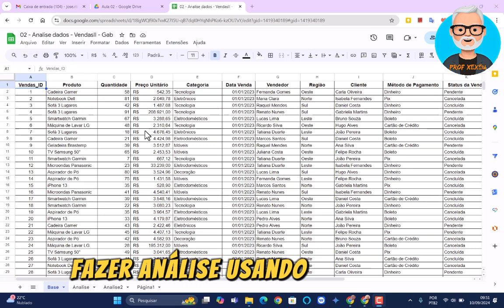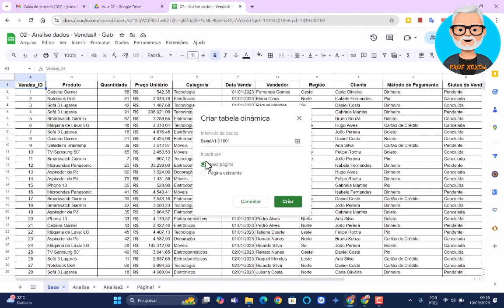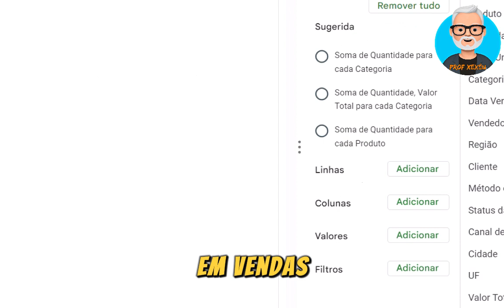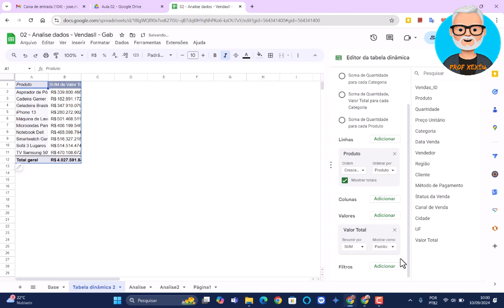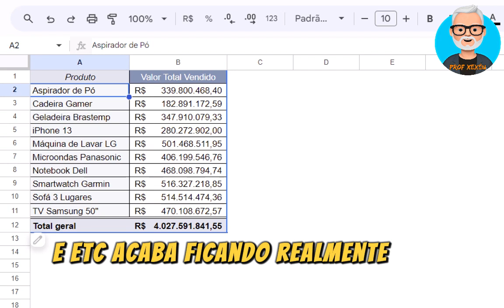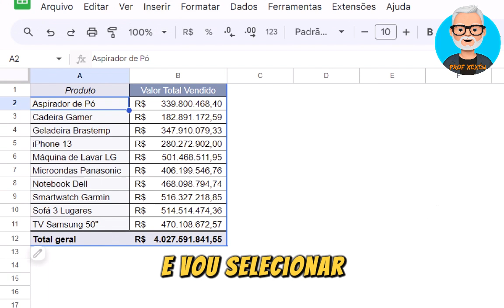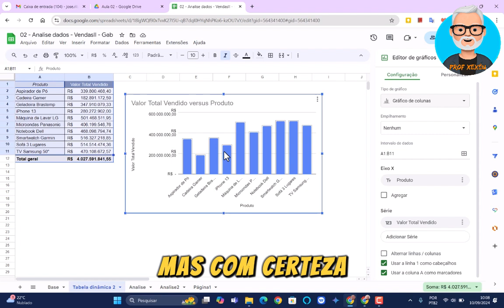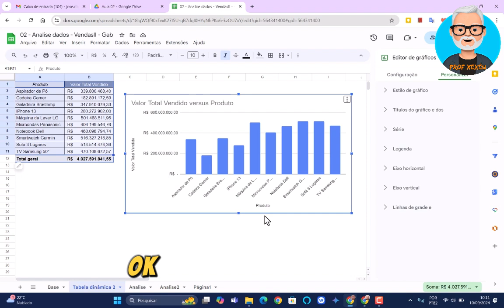03-Analise Dados - Tabela Dinamica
Parte de um exercicio feito em aula, explicação para meus alunos, bem específicos para eles, se servir para alguém, faça um bom aproveito!